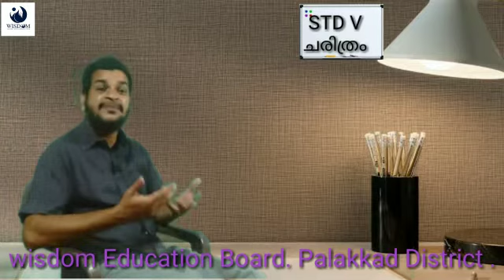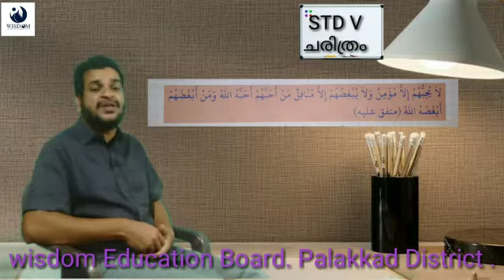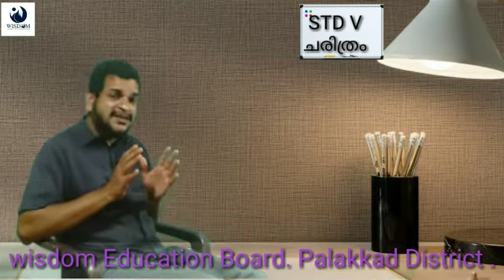ചരിത്രം | അഞ്ചാം ക്ലാസ് | അബ്ദുൽ അസീസ് സ്വലാഹി | ക്ലാസ്സ്#12